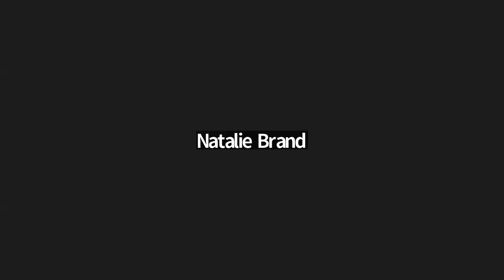Group Mentoring Session - Time Management with Mark Turpin